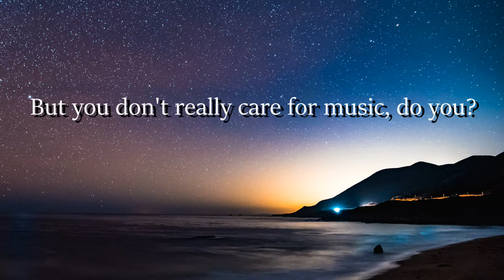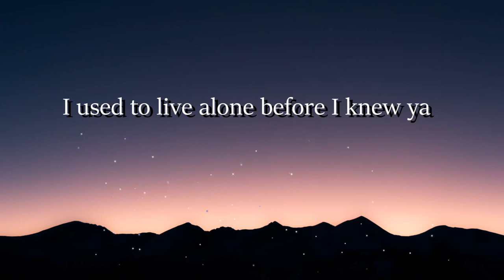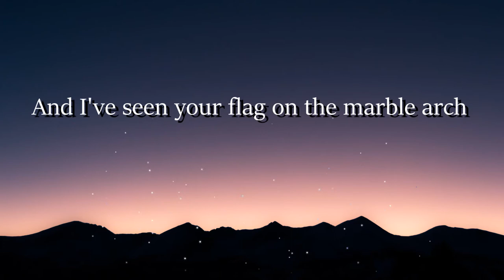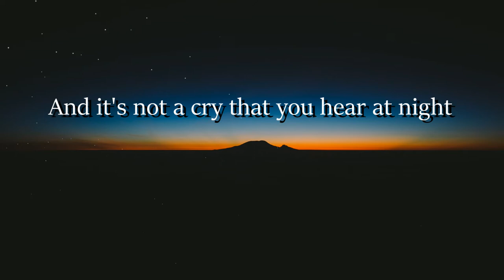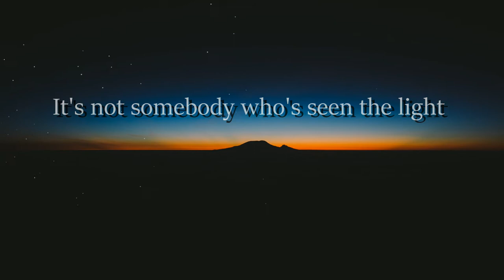Hallelujah || Leonard Cohen - Cover By: Christina Easterday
Words and Music by L. Cohen
Hallelujah (cover) By: Christina Easterday
[Leonard Cohen] [Jeff Buckley]

Photo Credit: on Unsplash
Casey Horner
Anthony Tuil
Blake Richard
Greg Rakozy
Elliott Engelmann
Maria Svecova
Photo Cover Credit: Elliott Engelmann - on Unsplash
This video is purely for entertainment and recreational purposes.
Lyrics Video created by Madz
-/Ccf